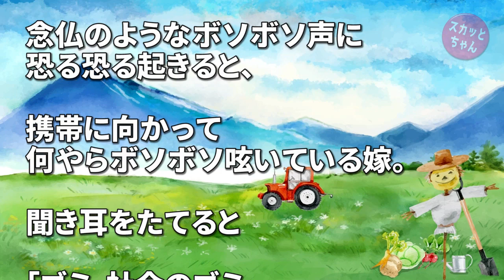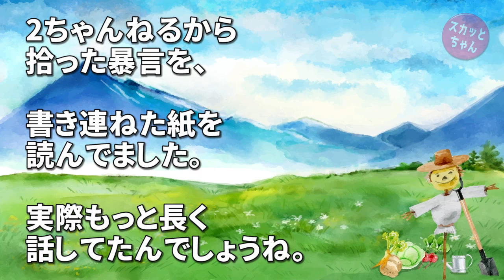スカッとする話 無言電話が嫁の携帯に昼夜問わず頻繁にくるため安眠妨害になり嫁もキレ始めてた。そんなある日、念仏のようなボソボソ声に恐る恐る起きると、嫁が携帯に向かって何やら呟いていた… スカッとちゃん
無言電話が嫁の携帯に昼夜問わず頻繁にくるため安眠妨害になり嫁もキレ始めてた。そんなある日、念仏のようなボソボソ声に恐る恐る起きると、嫁が携帯に向かって何やら呟いていた…

スカッとする話 学生時代の先輩と飲むことに。先輩「お前そんな態度して現役時代ならこれだぞ（拳みせてくる」俺（こいつ成長してねぇな…）→高いもの注文しまくり俺「今日はゴチです！」→結果w

◆   引用元
sk2ch：

◆   音楽
DOVA-SYNDROM：